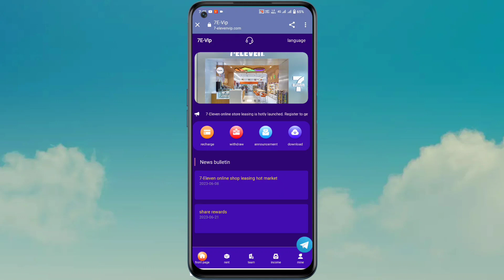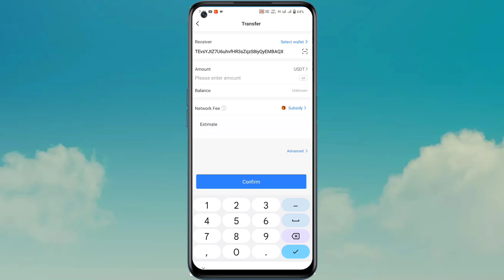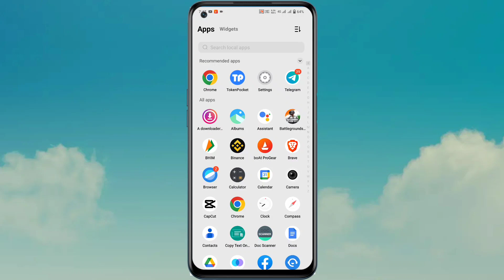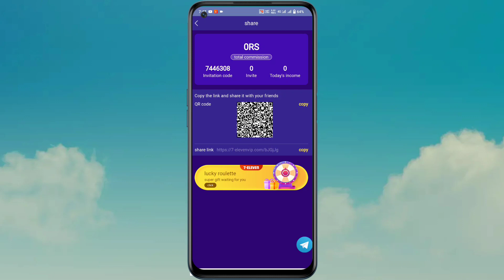Earn $1-999 every day with no effort, and participate in the lottery for high bonuses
7-11 convenience store 10SM, total price 15USDT, recharge amount 5USDT, daily income 0.98USDT
7-11 convenience store 20SM, total price 35USDT, recharge amount 25USDT, daily income 2.45USDT
7-11 convenience store 40SM, total price 75USDT, recharge amount 65USDT, daily income 6.38USDT
7-11 convenience store 80SM, total price 280USDT, recharge amount 270USDT, daily income 26.6USDT
7-11 convenience store 120SM, total price 810USDT, recharge amount 800USDT, daily income 93.15USDT
7-11 convenience store 180SM, total price 2010USDT, recharge amount 2000USDT, daily income 301.5USDT
7-11 convenience store 300SM, total price 5010USDT, recharge amount 5000USDT, daily income 901.8USDT
7-11 convenience store 500SM, total price 20010USDT, recharge amount 20000USDT, daily income 4002USDT
7-11 convenience store 750SM, total price 50010USDT, recharge amount 50000USDT, daily income 12502.5USDT
7-11 convenience store 1000SM, total price 100010USDT, recharge amount 100000USDT, daily income 30003USDT
Reward 1: Reward for inviting friends
Invite friends to enjoy three levels of commission. A-level members 10% recharge, B-level members 2% recharge, C-level members 1% recharge
Team A members recharge 1000USDT, you will get 100USDT commission income.
Team B members recharge 1000USDT, you will get 20USDT commission income.
Team C members recharge 1000USDT, you will get 10USDT commission income.
Reward 2: Team Recharge Reward
ABC-level team members can get additional rewards if the recharge amount reaches the standard
Team recharge up to 5000USDT can get an additional 48usdt reward
Team recharge up to 10000USD can get an additional 98usdt reward
Team recharge up to 30000USD can get an additional 388usdt reward
Team recharge up to 50000USD can get an additional 688usdt reward
Team recharge up to 100000USD can get an additional 2888usdt reward